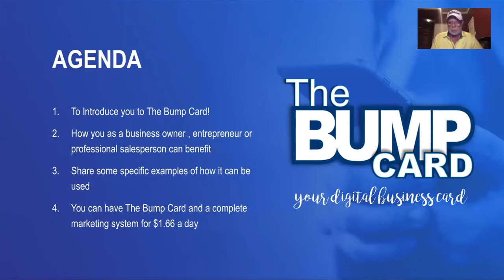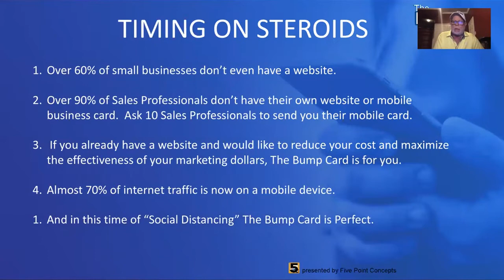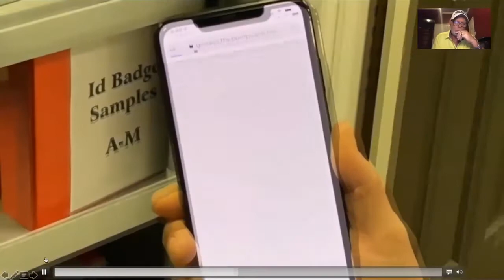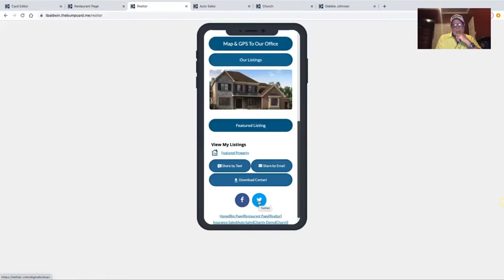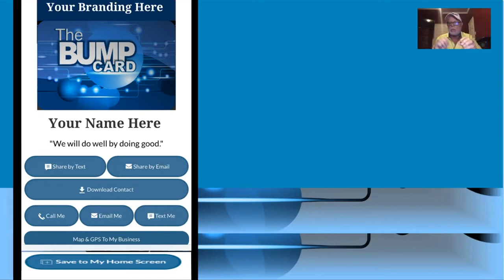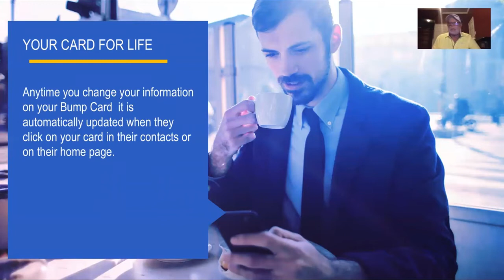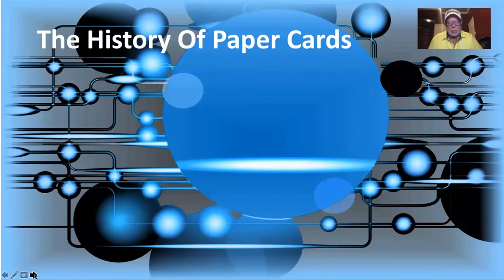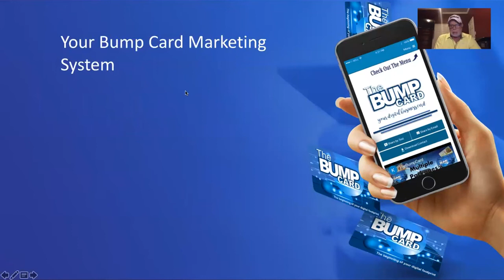The Bump Card Review Presentation Webinar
Let me know once you get everything set up or if you need any help.

If you are serious about your financial future, then click the link above or below to get your BumpCard Or Bump Ring today!